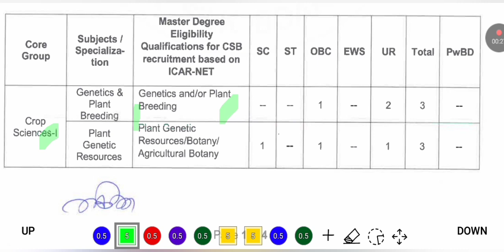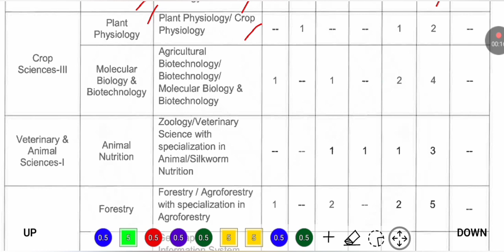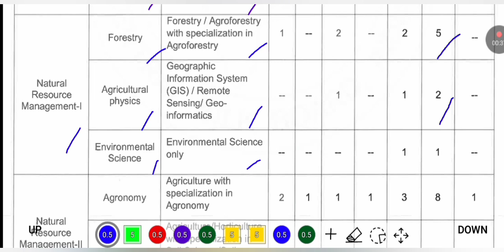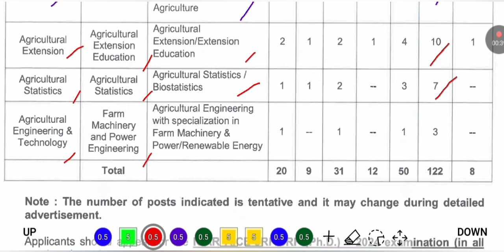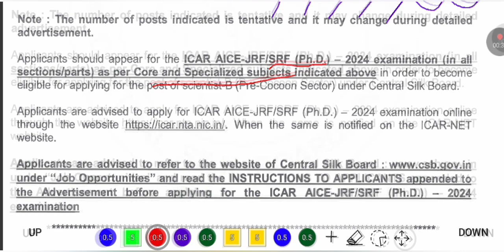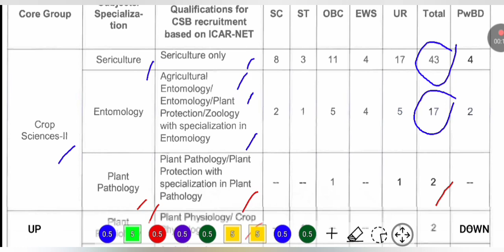🔥 সিল্ক বোর্ডে অসংখ্য নিয়োগ | Central Silk Board Recruitment 2024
⭐ Overview 👇
In this video,  we have discussed about central silk board recruitment 2024 / central silk board scientist b recruitment 2024 / csb recruitment 2024 / central silk board notification / govt job 2024. After watching this video,  you will know about type of post,  number of vacancies,  required qualifications and experience,  salary,  last date of application and how to apply etc. ভিডিওটি দেখার পর তোমরা পদের,  শূন্যপদ সংখ্যা,  প্রয়োজনীয় যোগ্যতা ও অভিঞ্জতা,  বেতন,  শেষ তারিখ এবং কিভাবে আবেদন করবে ইত্যাদি জানতে পারবে।

1 Like = 💯 Motivation for us.